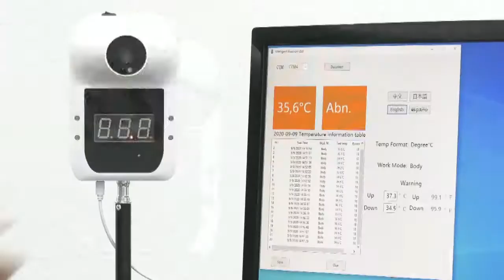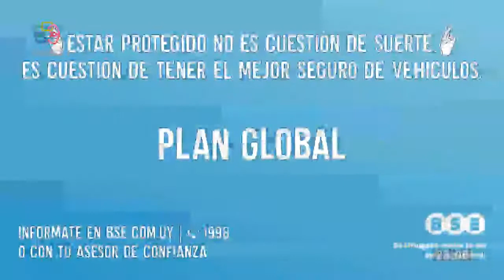Red Informativa Edicion Central 24 3 2021 p2